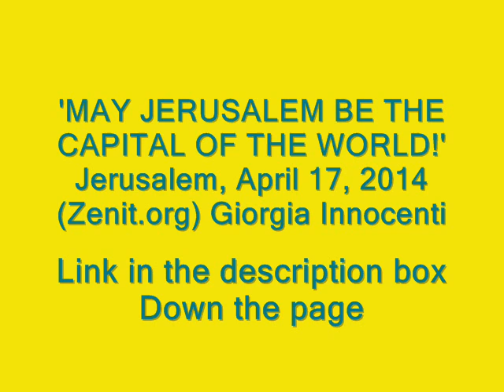'MAY JERUSALEM BE THE CAPITAL OF THE WORLD!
This article is down the page. You will find other important documents about the present situation (french/english)
Prophecy fullfil...

"And I beheld another beast coming up out of the earth; and he had two horns like a lamb, and he spake as a dragon.
And he exerciseth all the power of the first beast before him, and causeth the earth and them which dwell therein to worship the first beast, whose deadly wound was healed."
Revelation 13:11-12

Large gathering of the highest importance between the Pope Françis, the false prophet and President Obama, the Antichrist. Behind the screen, these are projects implemented by the Church of Rome and the Antichrist, the son of Lucifer also called Jesus among Satanists. Not surprising that in Islam it says that Jesus is Muslim. This is the unified Rome who reveal the false messiah of the end-time luciferian religion.

The visit of president Obama at the Vatican is a clear signal for what's coming : "Cooperation between Church and State"